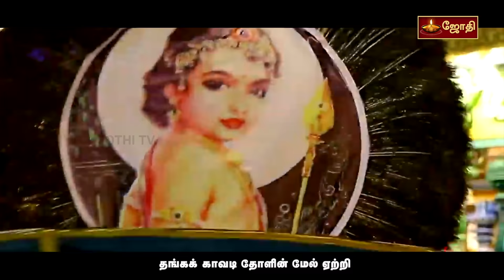Cennikkula nagar vasan | Murugan song | Kavadi Sindhu - Senni Kula Nagar | By Sandeep Narayan